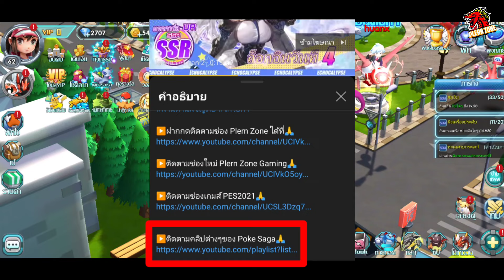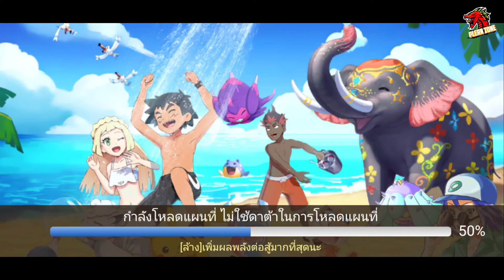Poke Saga - ปั้นไอดีใหม่ ทีมใหม่ ไฉไลกว่าเดิม EP.26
กด like 👍
กด share 📢